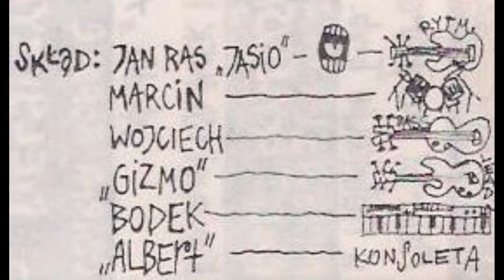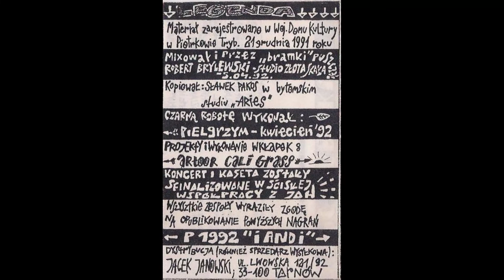The Rebels "Dzień Pana" z koncertu Reggae Christmas w Piotrkowie Trybunalskim z 1991 roku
The Rebels  "Dzień Pana" z koncertu Reggae Christmas w Piotrkowie Trybunalskim z 1991 roku wydanego 1992 roku na kasecie przez I and I Pielgrzyma
Muzyka- The Rebels
Słowa - Yan Rebel